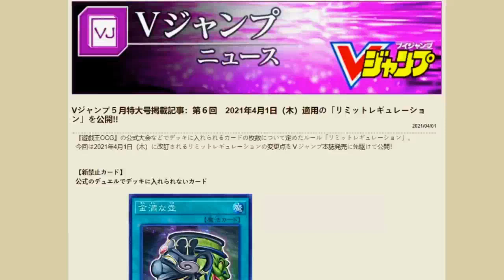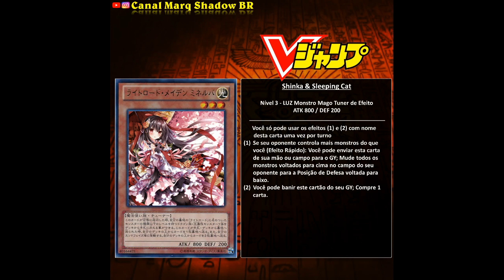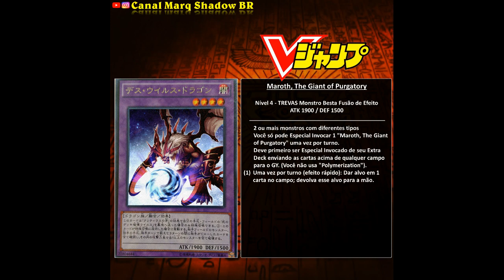NOVAS CARTAS INSANAS! - Pegadinha de 1° de Abril